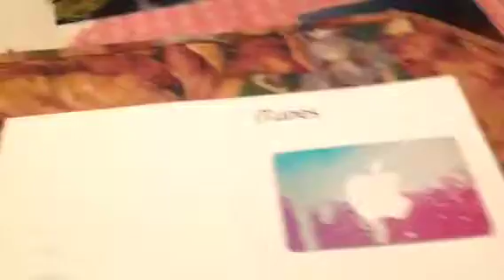35$ iTunes card give away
Comment and you must be subed
To win the contest